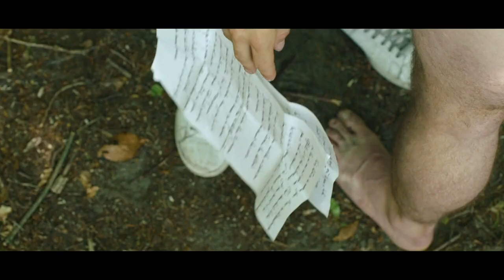BECAUSE YOU'RE MINE TRAILER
SELECCION OFICIAL INTERNACIONAL QUEER FILM FESTIVAL PLAYA DEL CARMEN 2019

Sinopsis:
Torn by the farewell letter of his boyfriend, Samuel tries to change his ideas in nature. The forest will bring him a strange and sensual consolation…